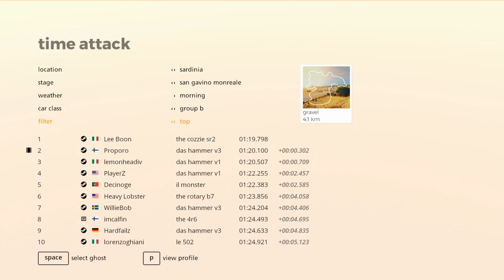art of rally - Group B in Sardinia San Gavino Monreale - 01:19.798 [World Record]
World Record in art of rally (Steam version game). Ghost time: Proporo
Time Attack Sardinia Group B San Gavino Monreale.
art of rally is a stylized experience inspired by the golden era of rally from the creator of Absolute Drift: Funselektor.

Time Attack
Location: sardinia
Stage: san gavino monreale
Weather: morning
Car class: group B
Car: the cozzie sr2
Time: 1:19.798 World Record
Ghost: 1:20.100 Proporo

About this game:
Race across the world through colorful and stylized environments in top-down view.
Compete for first place in the leaderboards with daily and weekly challenges.

Developer: @Funselektor